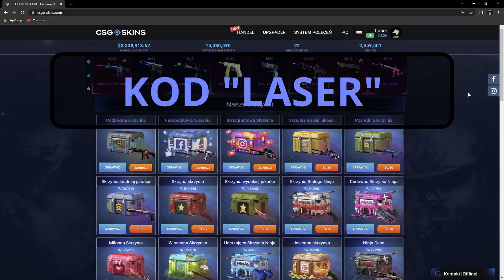SZYBKIE WYJAŚNIENIE STAREGO WĄSA